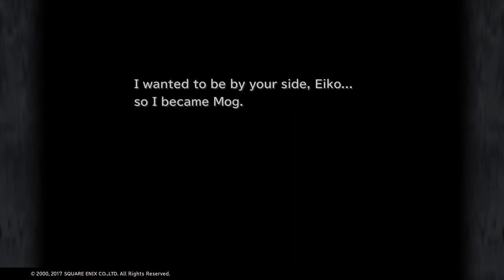Final Fantasy IX PS4 - #29 - Esto Gaza e Mount Gulug!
Parte 29!

Siga nosso instagram/Facebook: @gamephlay

A Tantalus Theatre Troupe vai visitar o Kingdom of Alexandria para participar nas celebrações do aniversário da Princess Garnet. Contudo, na verdade eles são um grupo de ladrões com a intenção de raptar a princesa! Entretanto, um jovem mago negro chamado Vivi chega à cidade para assistir ao espetáculo mas perde o ânimo ao perceber que o seu bilhete é falso...

Num mundo de fantasia digno dos melhores contos ilustrados, o ladrão Zidane, a Princess Garnet e Vivi dão por eles juntos numa comovente e absolutamente magnífica aventura!

PUBLICAÇÃO
✔ Vídeos TODOS OS DIAS as 18 horas. Editado por mim mesmo... a não ser que apareça um editor...